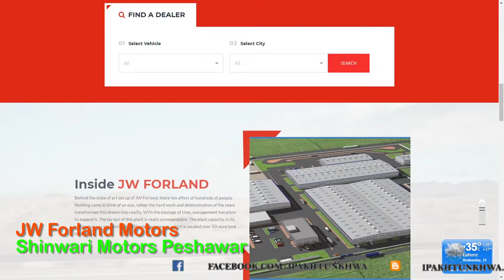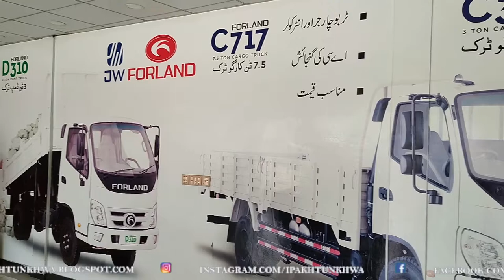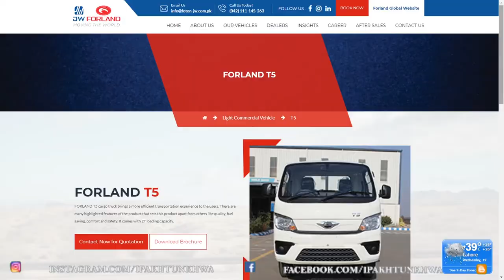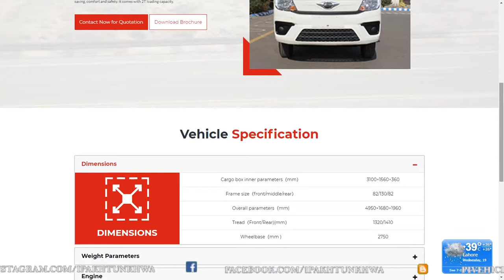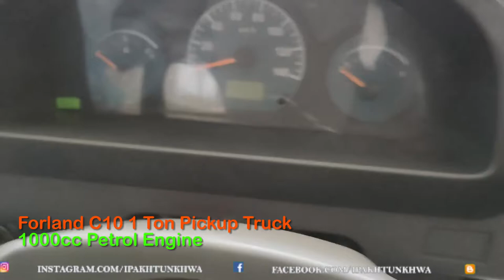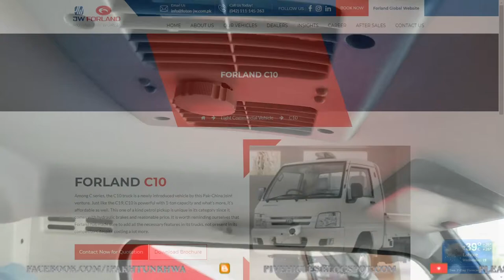Forland C10 & T5 Diesel Flatbed Pickups.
English video about JW Forland C10 and T5 Pickups at Forland Shinwari Motors Peshawar , Forland is Subsidiary of Foton Motors China.

Address: Peshawar Ring Rd., Nothia Jadeed, Peshawar, Khyber Pakhtunkhwa